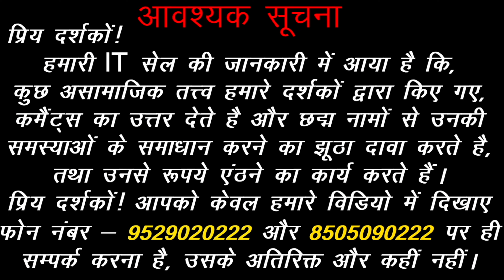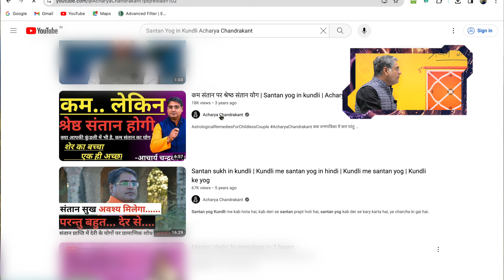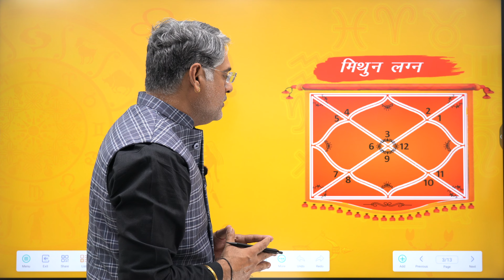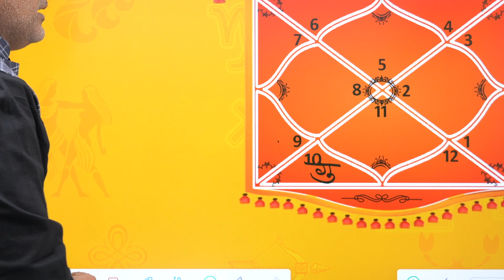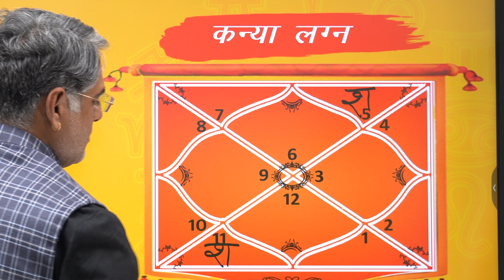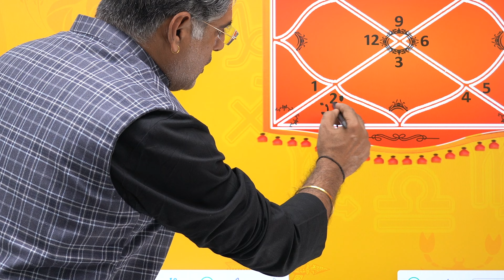क्यों होता है प्रथम गर्भ का गर्भपात | Reasons for Miscarriage | Sadhna Siddhi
Santan yog in kundli.
Santan yog kaise dekhen.
Santan yog kab banta hai.
Garbhpat hone ke karan in Hindi.
Garbhpat hone ka karan.
Garbhpat hone ke kya karan hai.
Garbhpat ke karan.
Santan Prapti ke upay.
Garbhpat rokne ke liye kya kare.
How to avoid miscarriage in early pregnancy.
Miscarriage in Astrology.
Reasons for Miscarriage.
Reasons for Miscarriage in Hindi.
Sadhna Margdarshan.
Best Indian Astrologer on Youtube.
Achuk Totke.
Jyotish Tips.

Acharya Chandrakant Ji explains about Reasons for Miscarriage in Hindi.